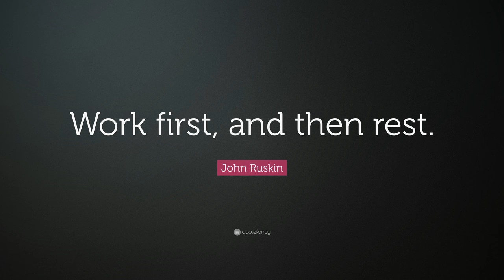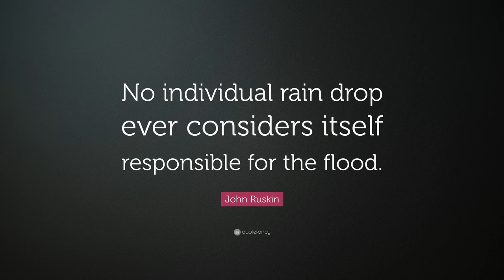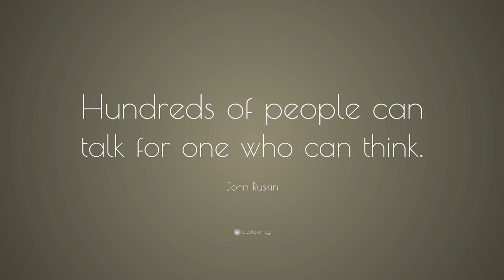TOP 20 John Ruskin Quotes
“The best thing in life aren’t things.”
— John Ruskin (00:00)

“Quality is never an accident. It is always the result of intelligent effort.”
— John Ruskin (00:07)

“When love and skill work together, expect a masterpiece.”
— John Ruskin (00:14)

“Work first, and then rest.”
— John Ruskin (00:21)

“The highest reward for a person’s toil is not what they get for it, but what they become by it.”
— John Ruskin (00:28)

“It’s unwise to pay too much, but it’s worse to pay too little.”
— John Ruskin (00:35)

“Sunshine is delicious, rain is refreshing, wind braces us up, snow is exhilarating; there is really no such thing as bad weather, only different kinds of good weather.”
— John Ruskin (00:42)

“What we think or what we know or what we believe is in the end of little consequence. The only thing of consequence is what we do.”
— John Ruskin (00:49)

“Living without an aim, is like sailing without a compass.”
— John Ruskin (00:56)

“It is better to lose your pride with someone you love rather than to lose that someone you love with your useless pride.”
— John Ruskin (01:03)

“No individual rain drop ever considers itself responsible for the flood.”
— John Ruskin (01:10)

“A little thought and a little kindness are often worth more than a great deal of money.”
— John Ruskin (01:17)

“Kind hearts are the garden, kind thoughts are the roots, kind words are the blossoms, kind deeds are the fruit.”
— John Ruskin (01:24)

“Labour without joy is base. Labour without sorrow is base. Sorrow without labour is base. Joy without labour is base.”
— John Ruskin (01:31)

“There is hardly anything in the world that some man cannot make a little worse and sell a little cheaper, and the people who consider price only are this man’s lawful prey.”
— John Ruskin (01:38)

“Dream lofty dreams, and as you dream, so shall you become.”
— John Ruskin (01:45)

“No nation can last which has made a mob of itself, however generous at heart.”
— John Ruskin (01:52)

“Hundreds of people can talk for one who can think.”
— John Ruskin (01:59)

“Skill is the unified force of experience, intellect and passion in their operation.”
— John Ruskin (02:06)

“There is no wealth but life.”
— John Ruskin (02:13)